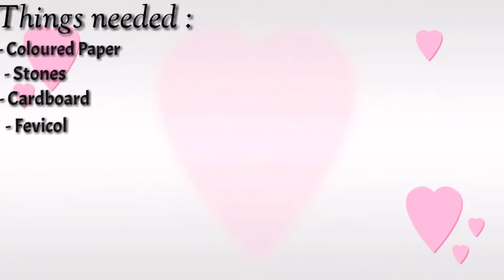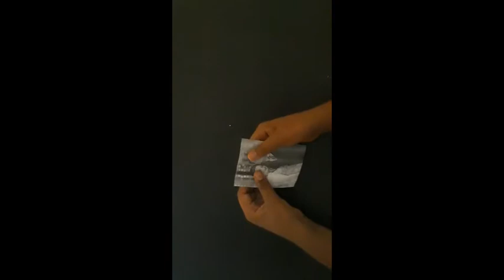Handmade || Wall decoration ideas || best out of waste